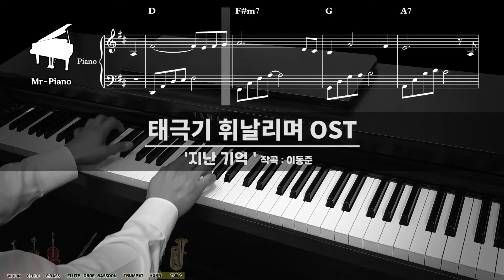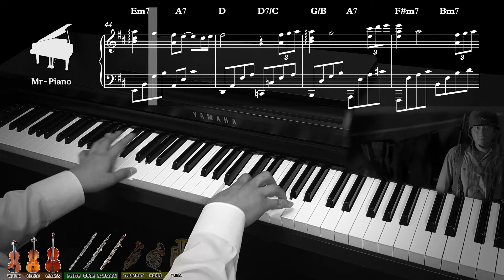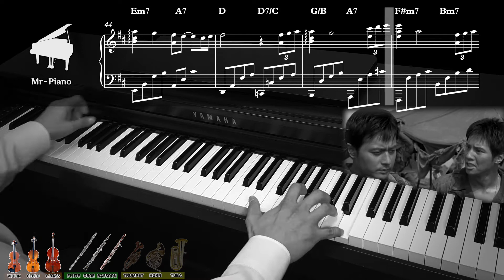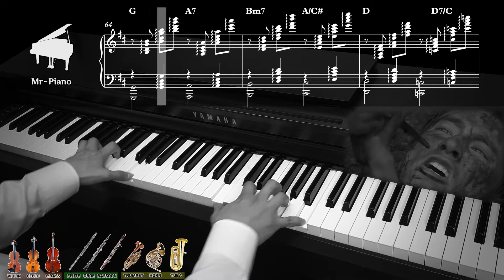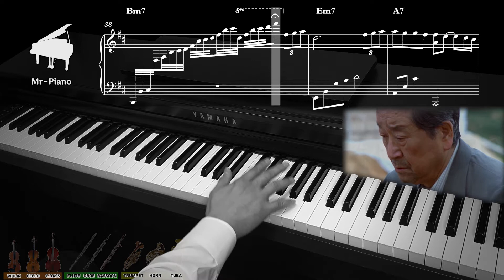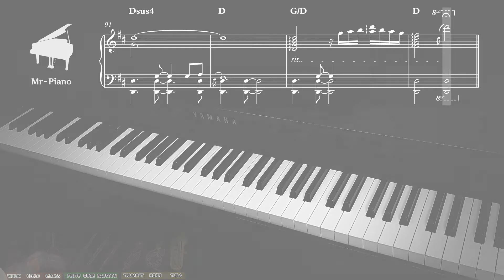[OST] 태극기 휘날리며 TaeGukGi: Brotherhood of War / '지난 기억' _ Mr-Piano〔HQ〕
♫ Title : Memory (TaeGukGi:Brotherhood of War OST)
♫ Composed by Dong-joon, Lee
♫ Arranged and Played by  Mr-Piano

'피아노 협주를 꿈꾸며'

안녕하세요, 아재피아노입니다.
이번에 협연한 곡은 2004년에 개봉했던 우리나라의 전쟁 명작영화,
태극기 휘날리며의 OST, '지난 기억'을 자체제작한
오케스트라 MR과 함께 협주해보았습니다.

태극기휘날리며, 추억음악, 아재피아노, 625